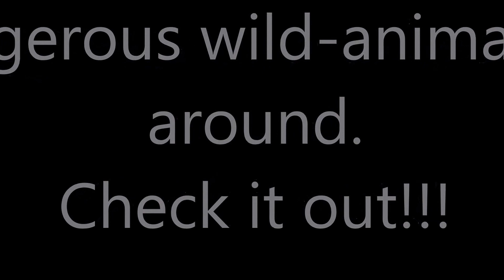Wild Animals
Dangerous wild animals around us!!